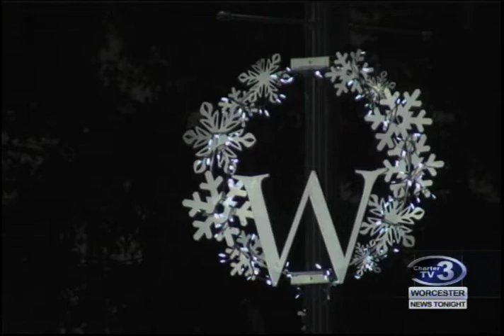WNT Worcester's Festival of Lights Event - December 1st, 2017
Cam Jandrow reports- Worcester is ringing in the holiday season, lighting the city's Christmas tree at the annual Festival of Lights.